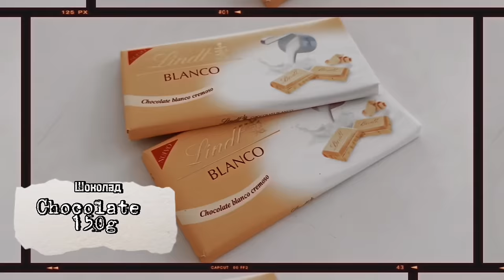ATHLETES DIET. PISTACHIO CAKE RECIPE. BAKING SKILLS